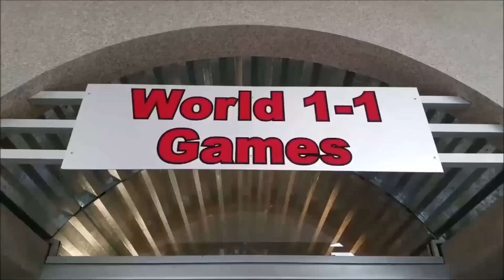Moma K And Josh Q and A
Check out my all new website for all things game wizard

aaronk5648ue

laurels channel

Nostalgia Games